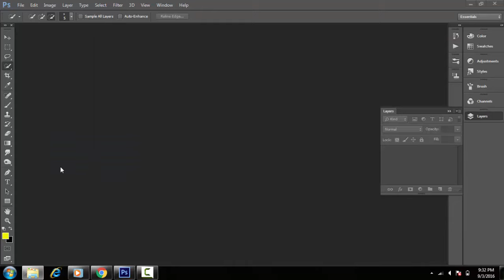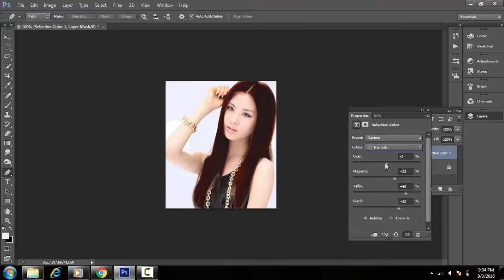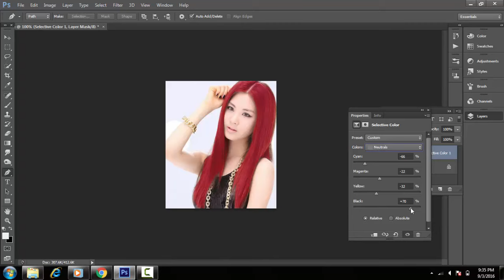Cara Mudah dan Cepat Merubah Warna Rambut dengan Photoshop # Photoshop Tutorial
Cara mudah dan cepat merubah warna rambut dengan photoshop cs6